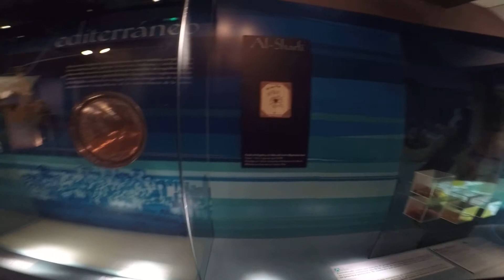TANA POR EL MUNDO VALLADOLID LA MENTIRA DE COLÓN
Categoría